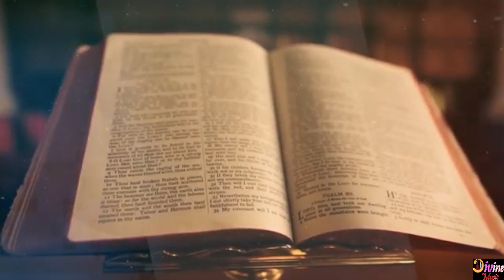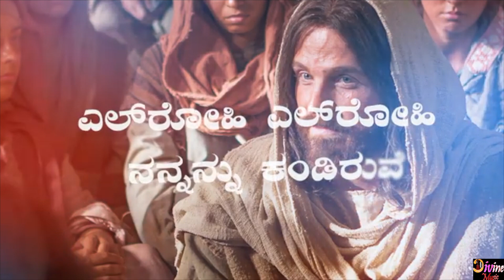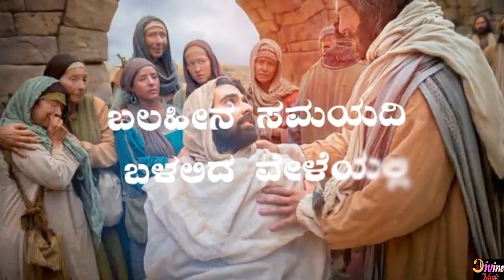KANADA SONG AARATHANAI BALU INBARAJ / SAX SUSAIRAJ ANNAN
DIVINE MUSIC RAJAKUMAR / DIVINE KIDS TIME /DIVINE CHRISTMAS SINGERS